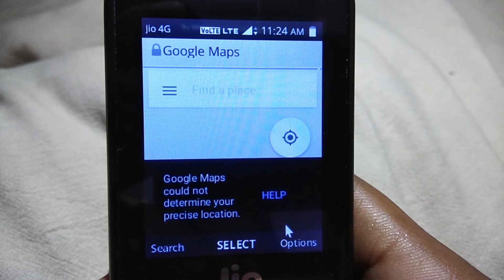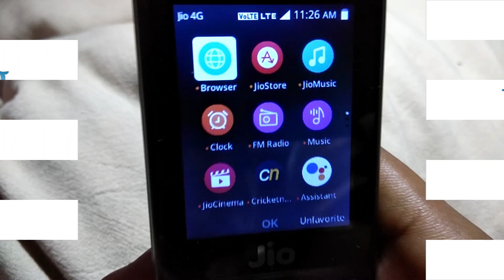Use Google Maps on Jio Phone 100% working